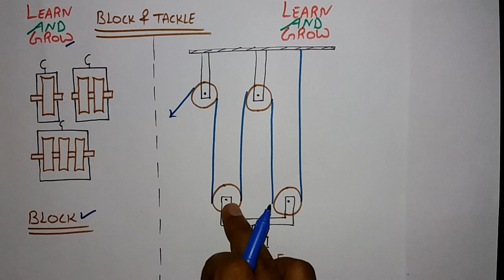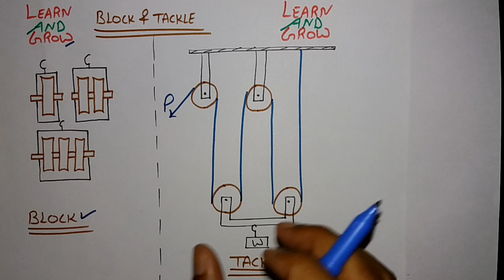Block & Tackle (Hindi)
In this video we will learn about what is Block & Tackle.